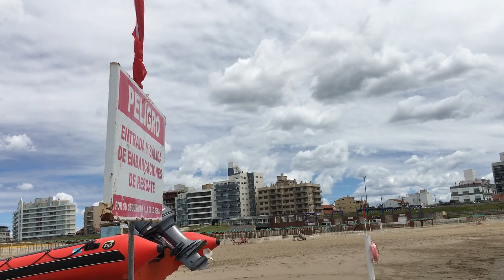Walking tour Playa Cardiel de Mar del Plata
En la previa a la temporada 2025 vemos en este vídeo cómo se prepara este Balneario de la zona norte de Mardel.

Balneario Puerto Cardiel es una de las playas del barrio Parque Luro de Mar del Plata.
Se encuentra sobre Avenida Félix U Camet entre calles Florisbelo Acosta y Padre Cardiel. Con ingreso principal sobre calle Padre Cardiel.
Es una playa muy bella y muy amplia, y de una costa que invita a caminarla en su extensión.
Es un pequeño puerto con embarcaciones de rescate y deportivas de pesca en verano, y con gente que practica la pesca en sus escolleras todo el año.
Ofrece los servicios de Balneario en temporada de verano, y de gastronomía durante todo el año. Tiene espacios públicos de ingreso libre y gratuito.
Tiene una bella terraza al sol y local gastronómico de la cervecería Ogham.
Esta playa se distingue de su playa hermana Bahía Bonita, por sus arcos azules.
Una extensa pasarela desde el ingreso y hasta la escollera, es la frontera con su playa hermana.
Las vistas son hermosas y se aprecia el Museo MAR y el gran lobo marino dorado de la artista Marta Minujín.
Esta playa tiene como playas vecinas a Parador RECREO, y Bahía Bonita.

Gracias por comentar y visualizar!!